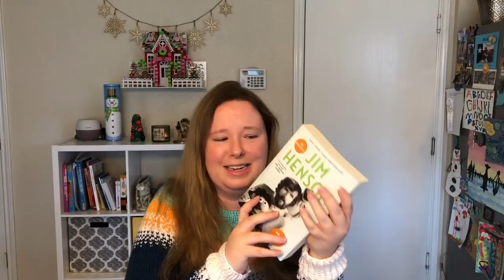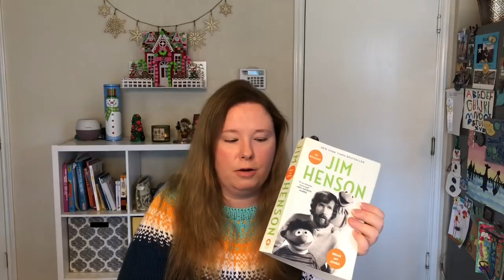2018 Knitting Goals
I'm so happy to be sitting down sharing knitting and books with you all  after my month long hiatus.  I'm so excited for 2018, and I've been thinking about a fun thing to do this upcoming year.

I hope you enjoy the episode!